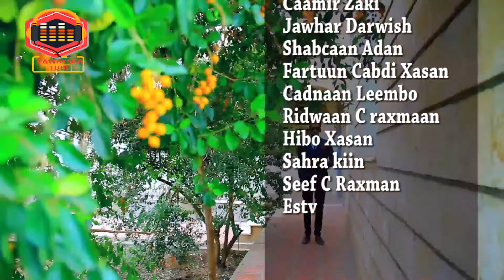Cabdi Zaki | hees cusub | Suhuur Qalanjo | 2018 cawayska tube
COMMENT OUR CHANNEL
BECAUSE EVERY VIDEO WE MADE IS YOURS